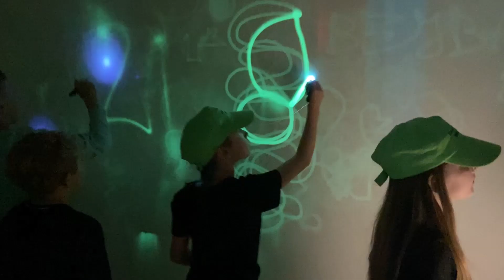Muzeum Iluzji - SP W GRABOWNIE WIELKIM